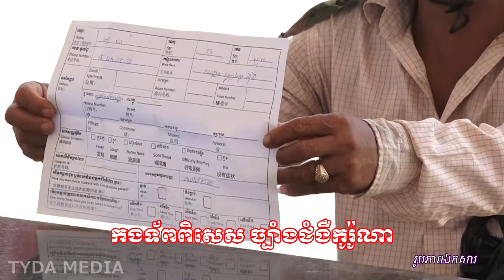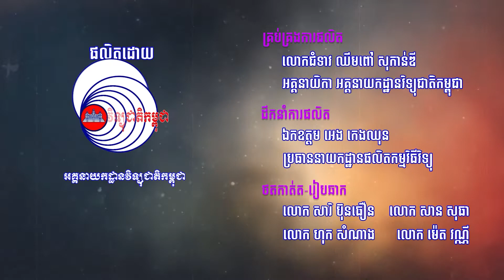746 បទ ៖ ស្នេហ៍ពេទ្យកងទ័ពអាវ-ស (ឡេង ប៊ុនណាត)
746 បទ ៖ ស្នេហ៍ពេទ្យកងទ័ពអាវ-ស (ឡេង ប៊ុនណាត)